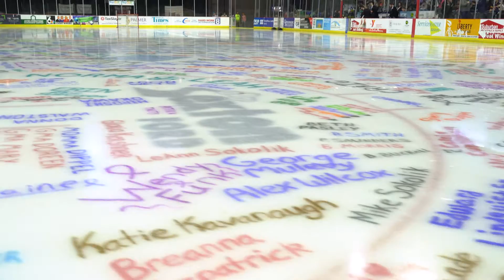Quad City Storm, 2019-2020 Highlights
Huge thank you to the QC Storm for giving me all access for their first two seasons so I could capture all this awesome content.